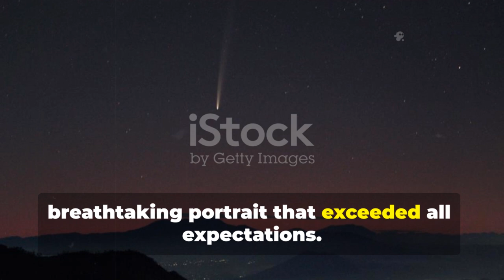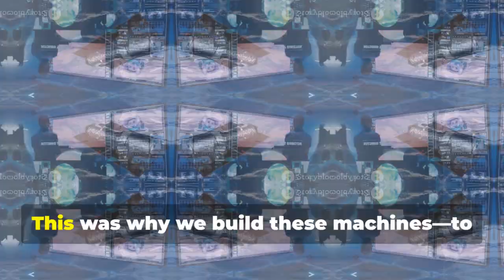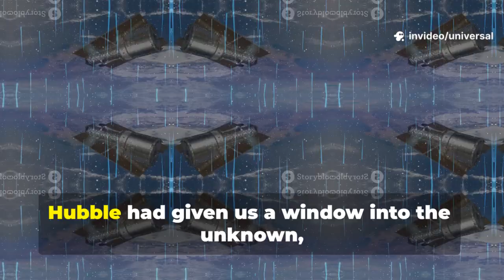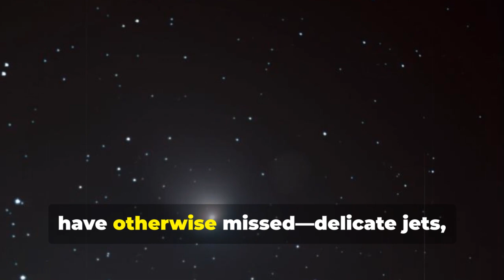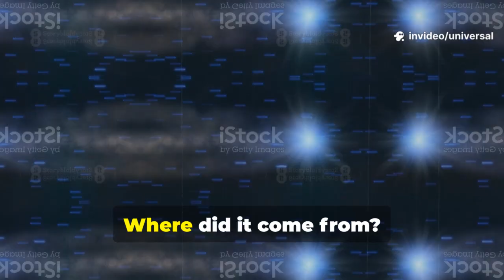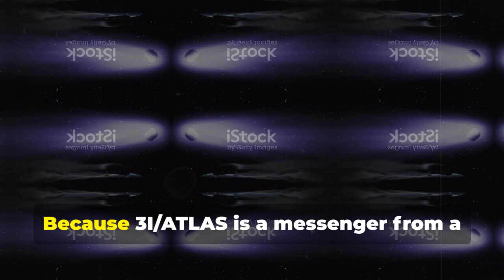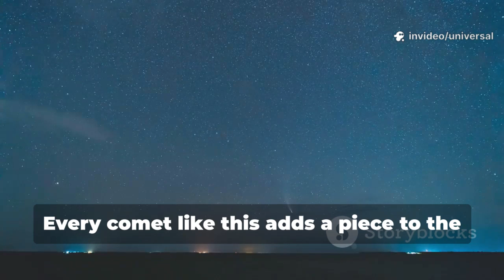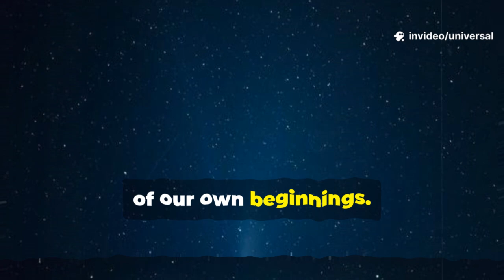Interstellar Comet 3I/ATLAS: A Cosmic Visitor Unveiled!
In this thrilling video, we unveil the latest stunning image captured by the Hubble Space Telescope of interstellar comet 3I/ATLAS! On July 21, 2025, this cosmic marvel was revealed in unprecedented clarity, showcasing its icy nucleus enveloped in a mesmerizing dust cocoon. Discover shocking details about its size, estimated between 320 meters and 5.6 kilometers, and its astonishing speed of up to 210,000 mph, making it the fastest interstellar object recorded.

Dive into the unusual chemical composition with a CO₂-dominated coma, providing insights into the complex chemistry of interstellar comets. Amidst sensational claims of alien origins, we confirm the natural origins of this icy visitor.

Join us on this celestial journey and explore what this image means for our understanding of the universe!

OUTLINE:

00:00:00 Hubble's Sharpest Gaze
00:02:25 A Visitor Unlike Any Other
00:04:12 A Chemical Fingerprint from Afar
00:04:54 Whispers of an Alien Ship
00:05:28 A Messenger from a Lost Star System
00:07:05 The Dawn of a New Cosmic Age